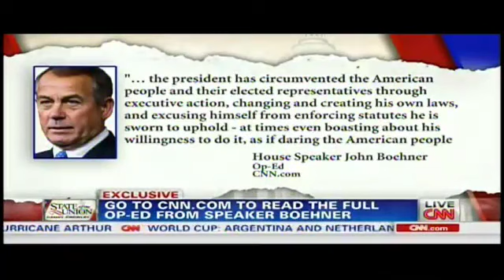RNC Communications Director Sean Spicer on CNN's State of the Union